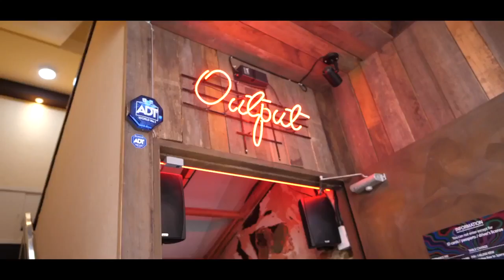051 house session vol.1 Free Style Side 3 [ Present Dean , 박성배 ]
051 프리스타일 예선3
051 House Sessin Vol.1  BUSAN
     HOUSE & FREE STYLE SIDE
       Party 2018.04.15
           Present Dean , 박성배
  DJ GEENO / MROCK    MC  GOTTA
     GUEST SHOW
    051 JAM   /  MEDICI
   HOUSE JUDGE     MOON SOO HYUN  / O-GONG
   FREE STYLE SIDE  RYU  /  DEAN
            STAFF 남환희 / TIGGER / 아라레